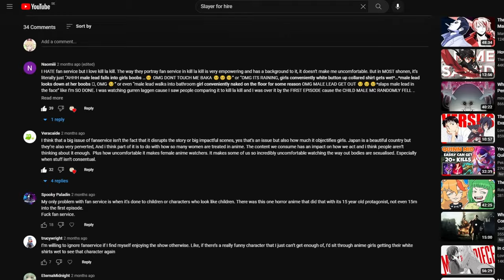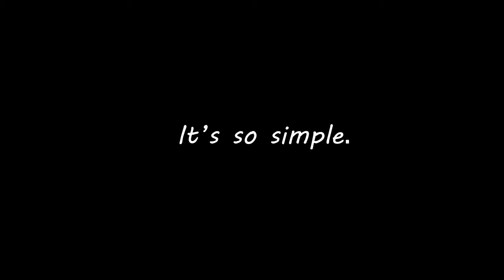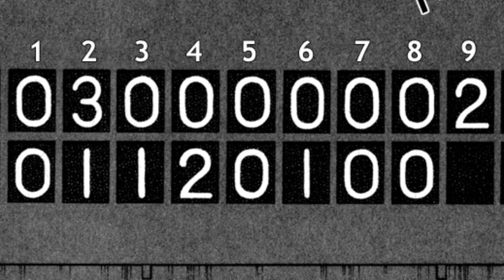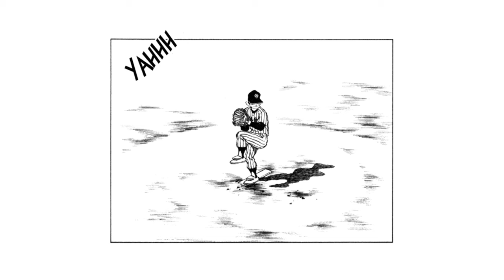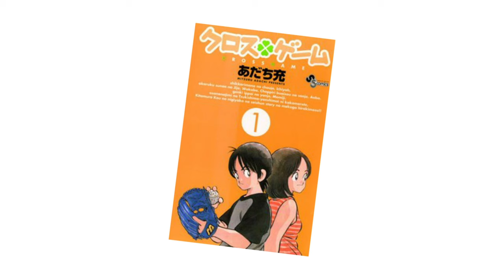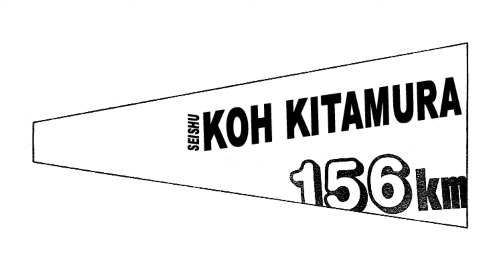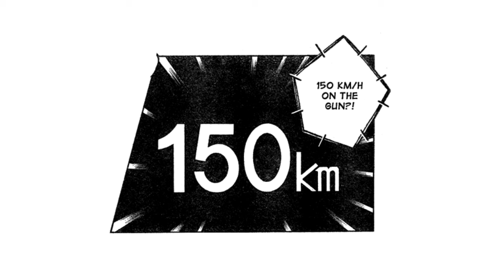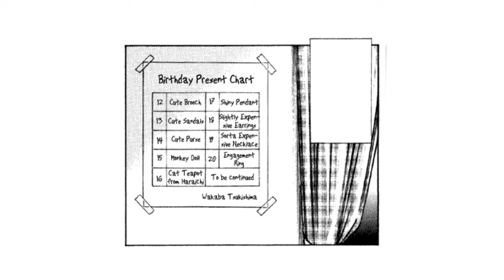When a story surpasses its genre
This took so long to make lmao

~music used~

Feathers - Umineko
The mysterious feeling - Persona 3
Toradora! Portable OST - Sunny Spot
Lilium - Elfen lied
Beneath the Mask (Rain) - Persona 5
Colour your night - Persona 3
Enemy approaching - Undertale
Overture - super mario galaxy
Setting off - Sora no kisekei
Chinese tea - Demetori
Golden slaughter - Umineko
“Little” fugue in G minor - Bach
Battle on stage - Catherine
Major boss theme - Sonic 3
Tyler, The Creator - See You Again (Instrumental) by Jayden Richards
Jump up superstar (instrumental) - Super mario odyssey
Chuunibyou Take On Me - ダークフレイムマスターと邪王真眼の近い’
GCV2005 - Melty blood
Steady pace - Umineko
Innocent treasures ~ kids festival  - Demetori
Rest - Umineko
Witch in gold (cembalo) - umineko
Actor's Anteroom Extended - Melty Blood Actress Again
Tengu is Watching ~ Eye of the Needles - Demetori
Thanatos - Neon genesis evangelion
Great Cat's Village R - Melty Blood Type Lumina
The Youkai Mountain ~ Mysterious Mountain - Demetori
Final duet - OMORI

~socials~